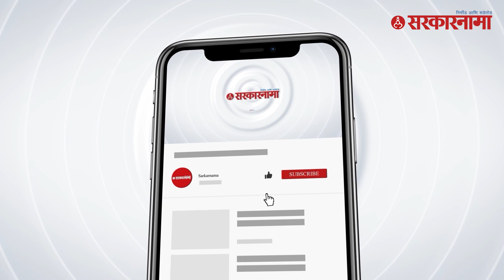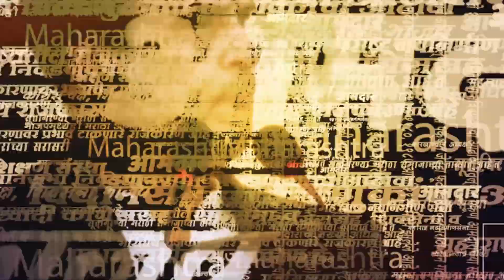निधीवाटपानंतर Devendra Fadanvis यांची प्रतिक्रिया | NCP | Ajit Pawar | BJP | Sarkarnama Video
नव्याने अर्थमंत्री झालेले आणि महाराष्ट्राचे उपमुख्यमंत्री अजित पवार यांनी राष्ट्रवादीसोबत फारकत घेत आपल्या सोबत आलेल्या आमदारांना त्यांच्या मतदारसंघातील विकासकामांसाठी २५ कोटी एवढा निधी जाहीर केला आहे. काही आमदारांना तर २५ कोटी पेक्षाही अधिक निधी जाहीर झाला आहे.यावर देवेंद्र फडणवीस यांनी प्रतिक्रिया दिली आहे. पहा काय म्हणाले देवेंद्र फडणवीस.

(KB0723)
(AY0723)